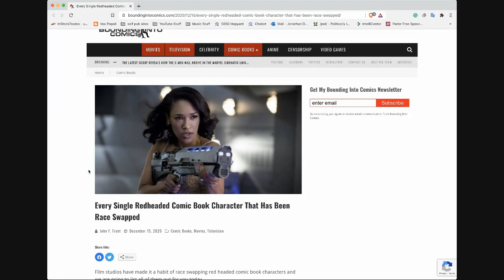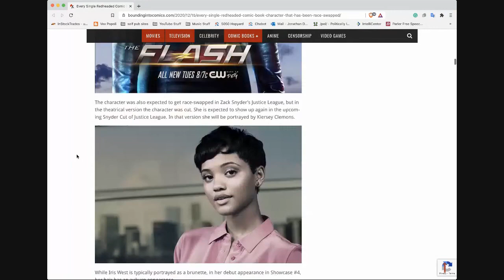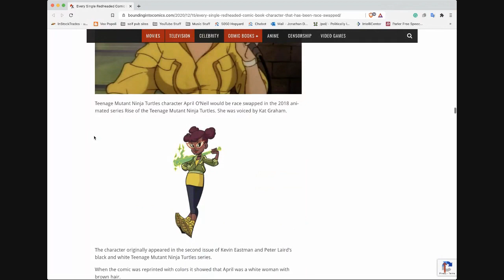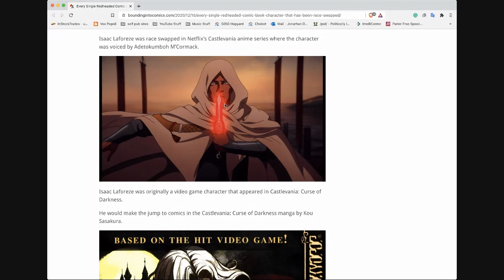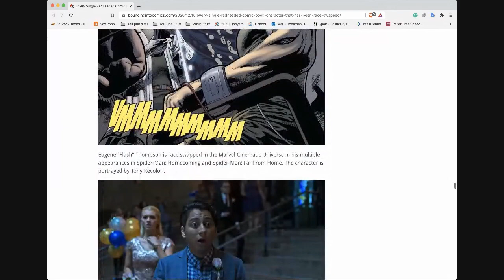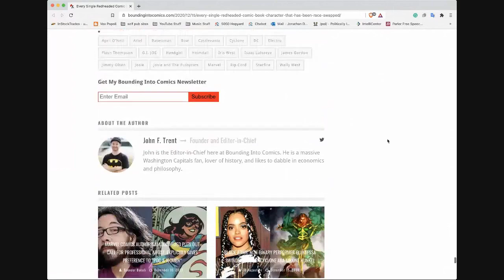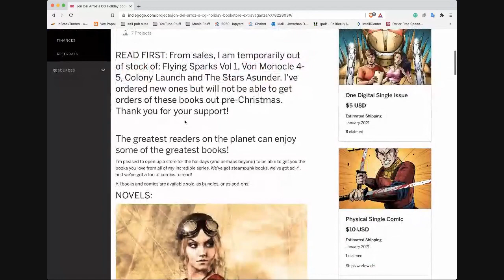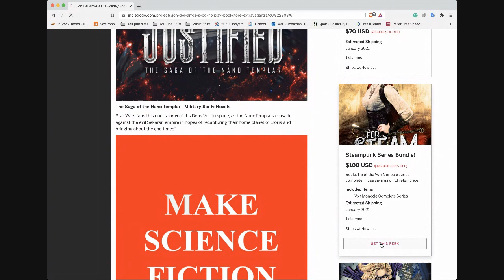Ginger Genocide! What Is Hollywood Doing In Comic Book Movies?